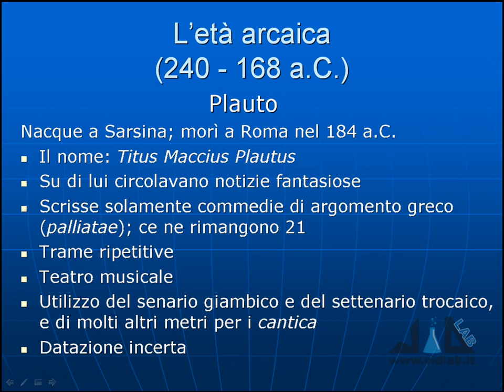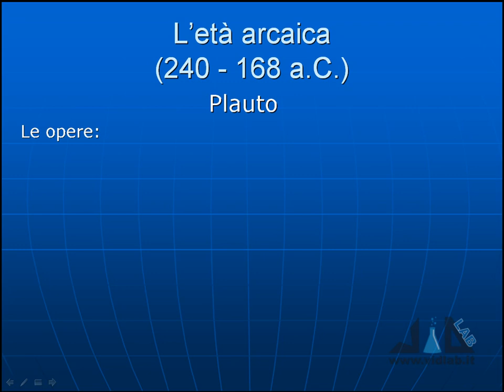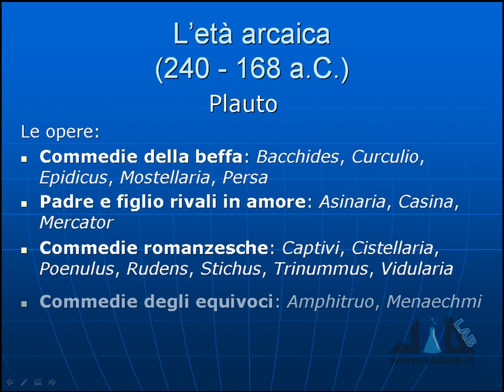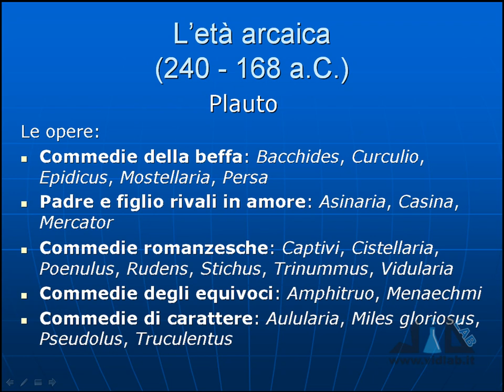videocorso letteratura latina - lez 4 - parte 2